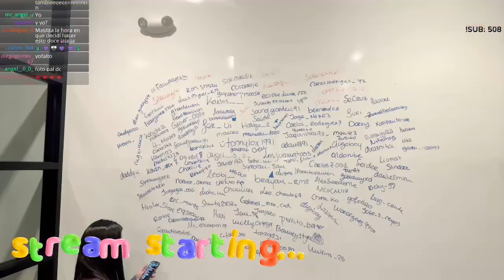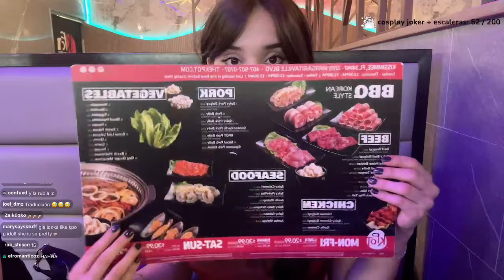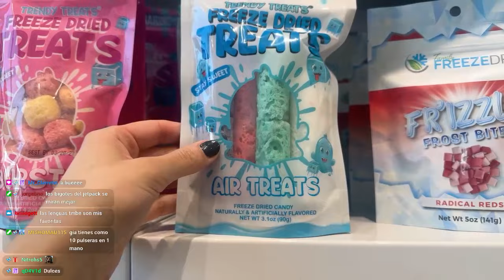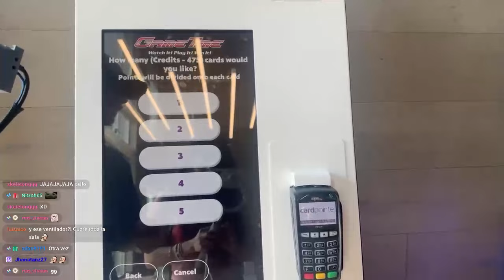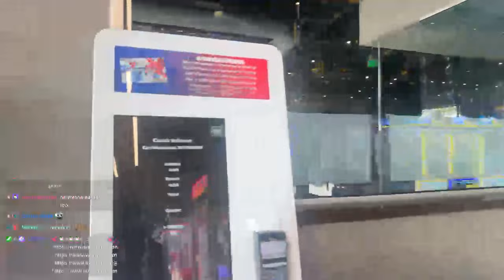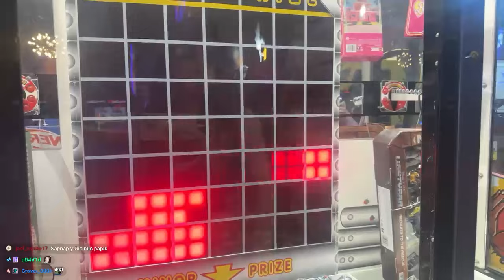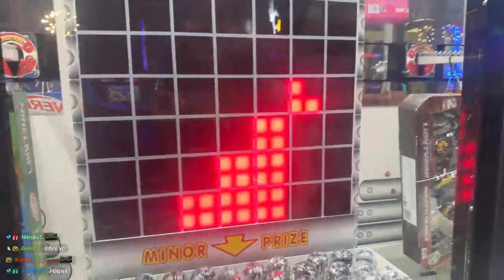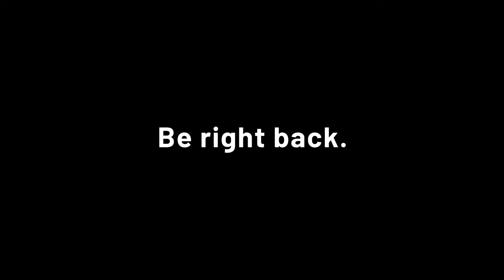orlando w sapnap and sylvita 🐊 deargia VOD (05/14/24)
Timestamps:
00:00:00 - Intro
00:03:39 - Stream starts
00:07:35 - KBBQ
01:12:12 - Candy Store
01:21:37 - Arcade